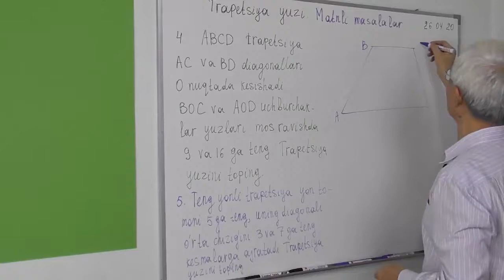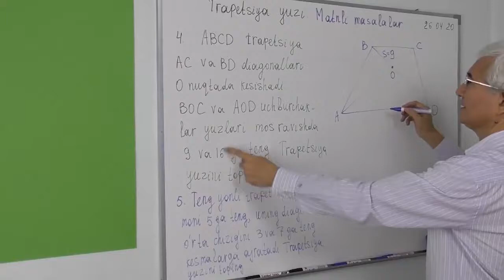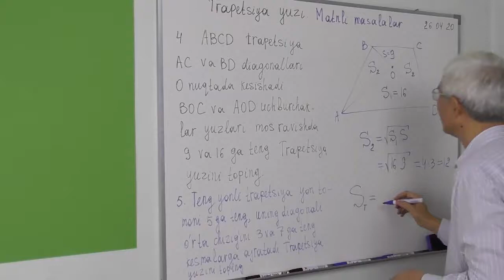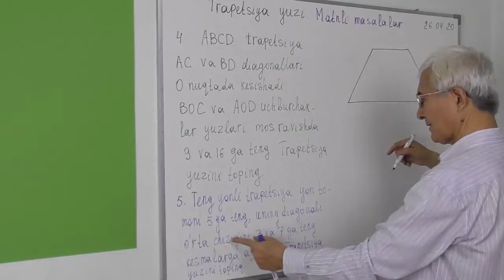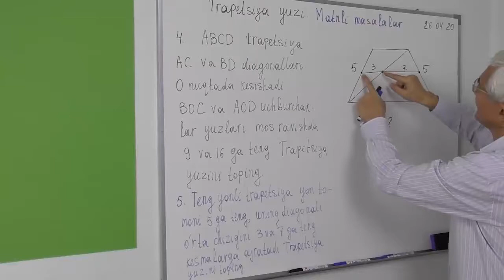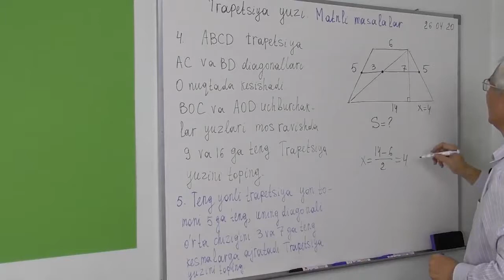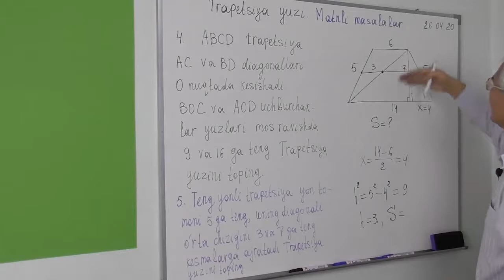8.16 Trapetsiyaning yuzi Matnli masalalar 4 5